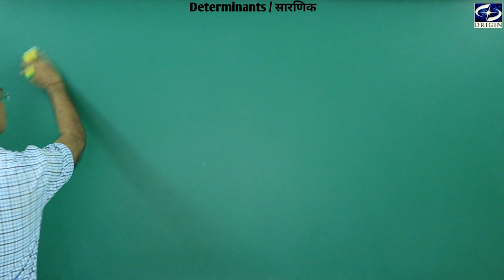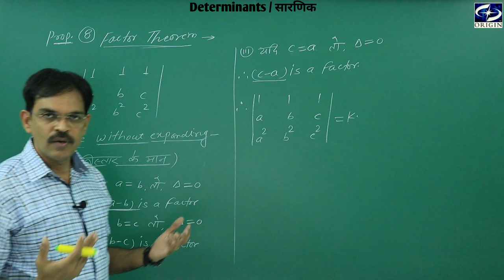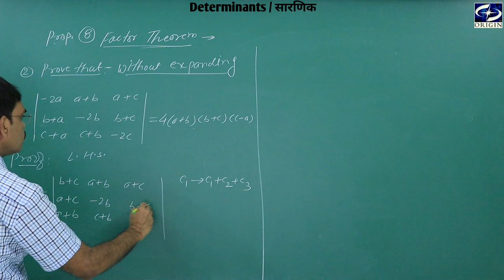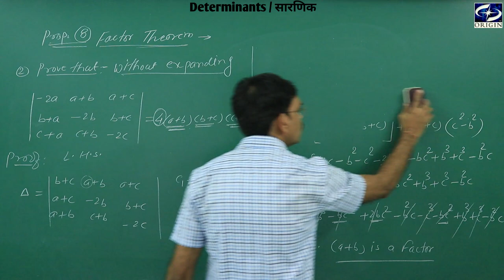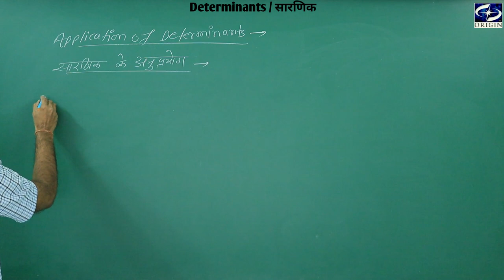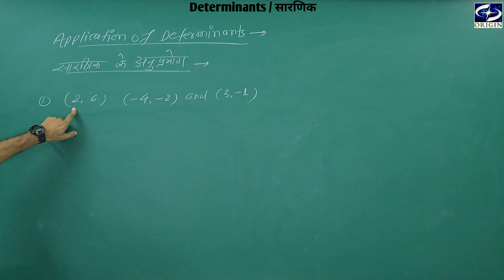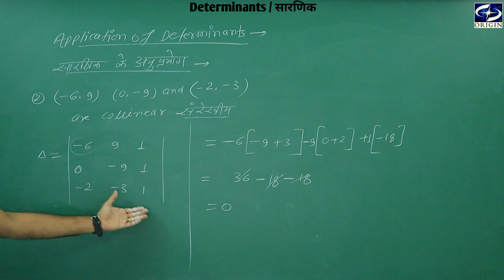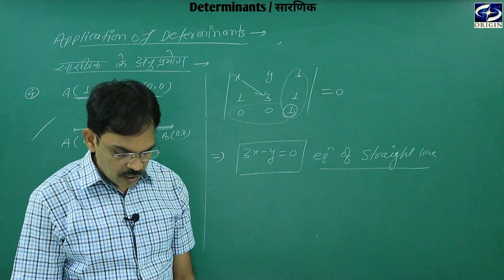Determinants / सारणिक - 5 Mathematics - XII / IIT-JEE ।। English / Hindi Medium by - J.P. Sir